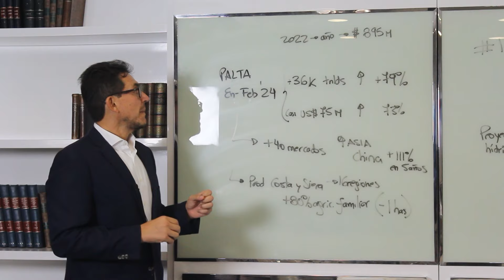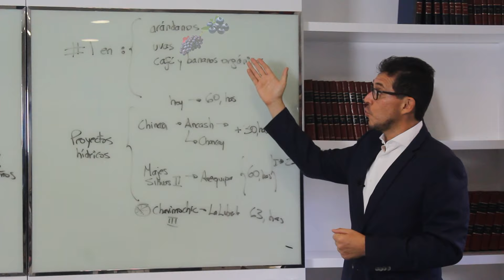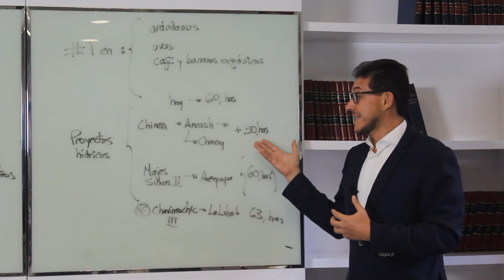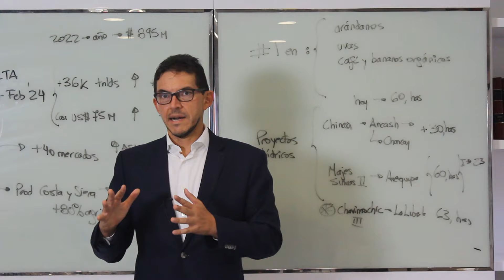Perú se consolida como segundo exportador de palta del mundo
El Ministerio de Desarrollo Agrario y Riego de Perú (Midagri) anunció que, el Departamento de Agricultura de Malasia, oficializó los requisitos fitosanitarios para el ingreso de la palta peruana a este importante mercado asiático.

Resaltó que con este nuevo logro del sector, el “oro verde” peruano puede ingresar a 67 mercados del mundo, bajo estrictos protocolos sanitarios y fitosanitarios, establecidos por cada país importador.